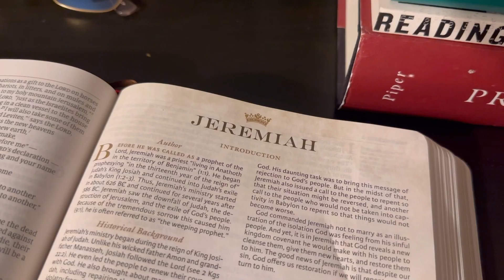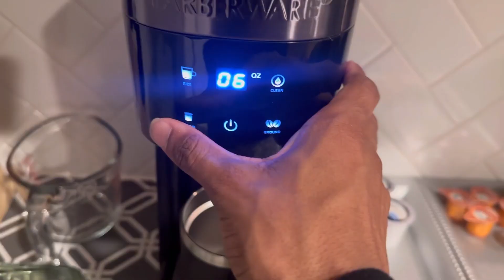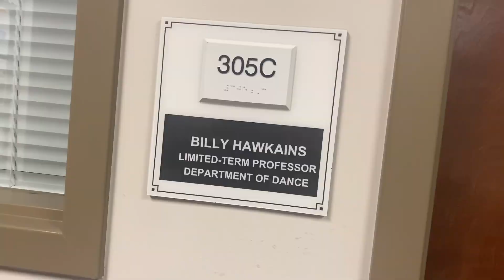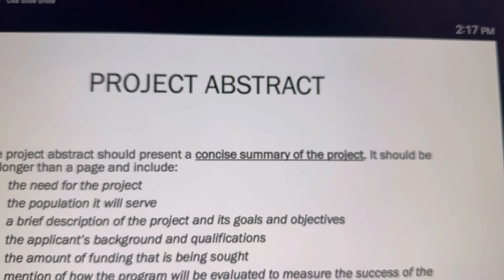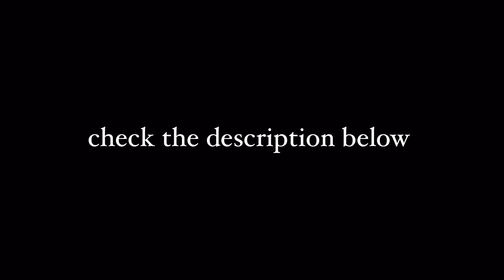In the day of a 27-year old dance professor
This is my Tuesday/Thursday schedule.
I love dance.
I love teaching.